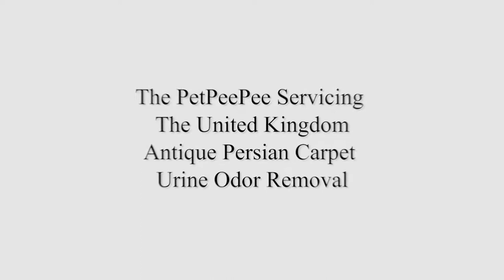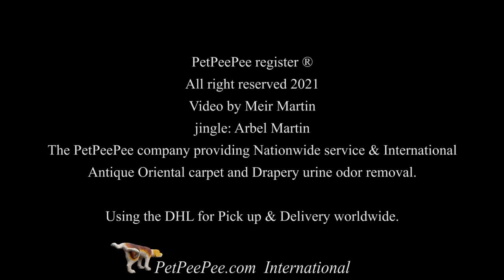PetPeePee servicing The United Kingdom for Antique Persian Carpet clean from Cat Urine Odor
PetPeePee Servicing The United Kingdom
for Antique rug urine odor removal

For more than ten years, the PetPeePee company Servicing the United States for Oriental rug cleaning from Urine Odor. Now is the time to provide the PetPeePee cleaning service to the United Kingdom and the entire world.

 I received calls and inquiries from around the globe to clean the antique and high-value oriental rugs, Persian carpet, Turkish rug from dog or cat urine odor.

The reviews I receive on Google pet pee-pee prove “what I promise I deliver” I put together the natural cleaning products from the Dead Sea, which will never deposit any unpleasant smell into the fiber.
And I build myself solitary the XpetPee machine that cleans the oriental rug differently than all the other carpet cleaning services around the Globe.

Using the scrubber on your antique oriental rug will not remove the cat urine odor because the urine odor is in the rug’s foundation, not on the top.

The PetPeePee technology machine eliminates all of the carpet cleaning equipment.

The PetPeePee Statement. Oriental rugs that purchase many years ago must be treaded and clean to preserve the art’s on the floor.
Protect the yarn during the cleaning process, enhance the oriental rug’s natural color, and remove the urine odor naturally without covering up the urine odor using Deodorizer.

The rug on the screen Purchases for $15,000; the owner from Louisiana has two dogs and two cats.

His wife said to him,” take the Rug, throw it away from the balcony or clean it. I cannot stand the smell anymore” the rug was sent to a local oriental rug cleaner end when the carpet comes back from the cleaner after they wash the rug twice. It still smells from cat urine odor; the owner decided to ship the rug to Florida from Louisiana.

Q. Why does the previous rug cleaner fail to remove the cat urine odor? A. All over the world, rug cleaners cleaned the Oriental carpet horizontally ( on the top from left to right). We at PetPeePee company clean your Oriental Carpet from the Top to the Bottom by vacuuming a Natural cleaner from the Dead Sea THROUGH the Rug fiber washing the fiber (yarn) from the urine crystal traped in the bash of the Rug.

 Asking yourself, How to ship the Oriental rug to Florida from the United Kingdom to clean the urine odor?